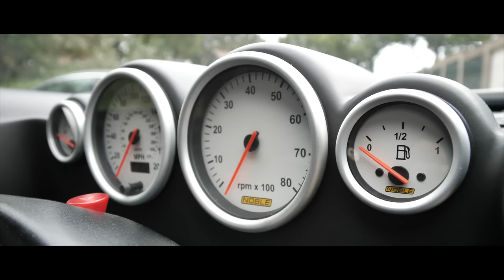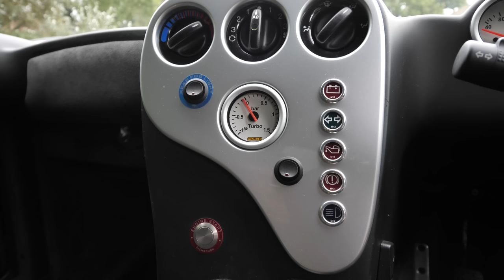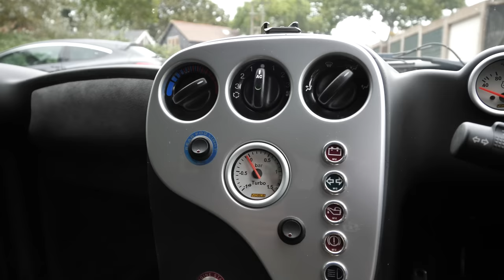THIS RARE FULLY BUILT 500BHP NOBLE M12 GTO 3R IS A WEAPON!!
DON'T PAY OVER THE ODDS FOR INSURANCE! FOR THE BEST IN BESPOKE MODIFIED AND PERFORMANCE CAR INSURANCE ..CHECK OUT A PLAN!!

FOLLOW FEATHERS AND TARMAC ON INSTAGRAM!!